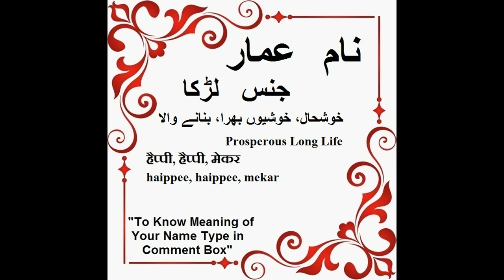Ammar Name Meaning in Urdu - Ammar Arabic Name Meaning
Meaning of Ammar. Ammar is an indirect Quranic name for boys that means “one who brings a place back to life”, “one who tends and maintains something. The meaning of Ammar in Urdu is خوشحال، خوشیوں بھرا، بنانے والا